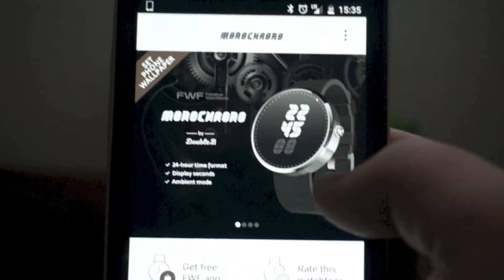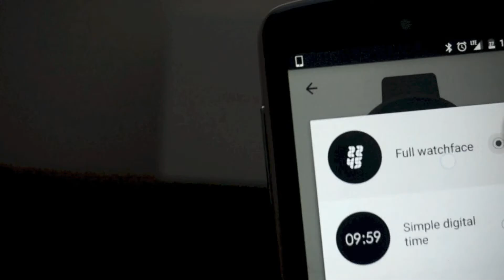【Watch Face】フォントがかわいい『MonoChrono Watch Face FWF』【Android Wear】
【MonoChrono Watch Face FWF】